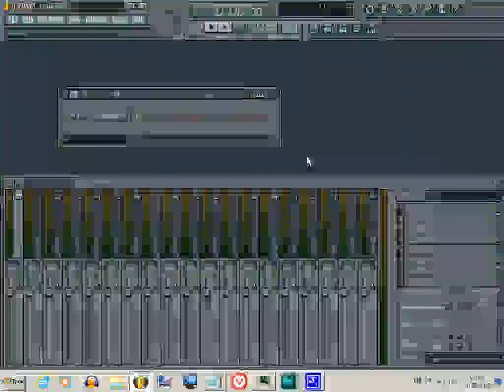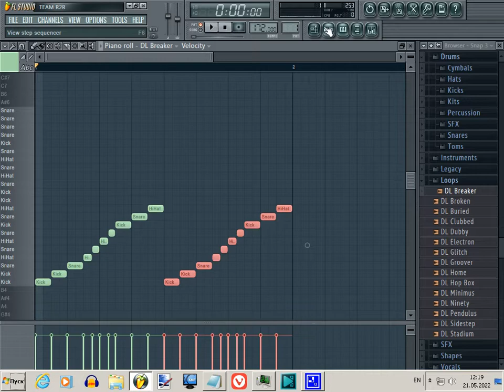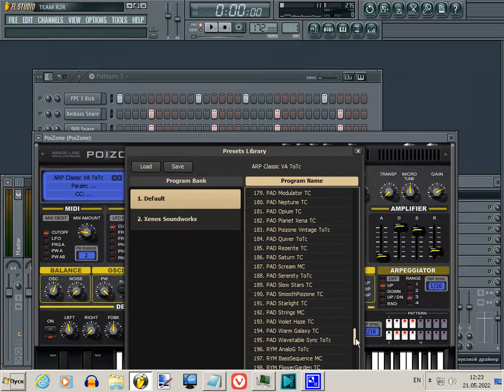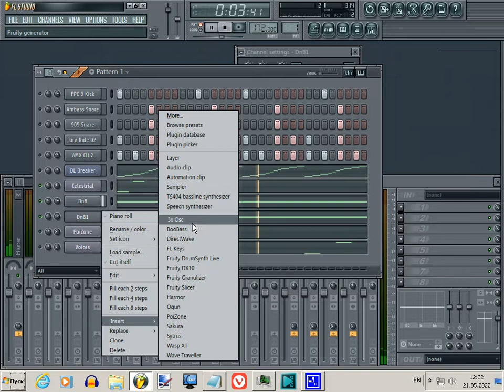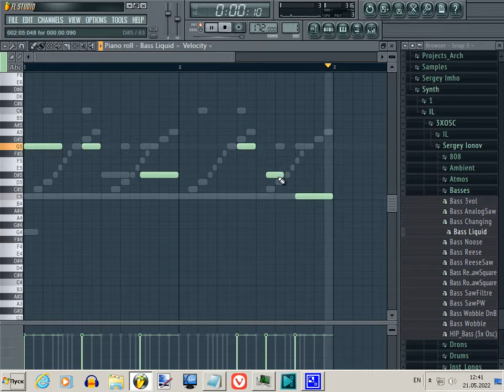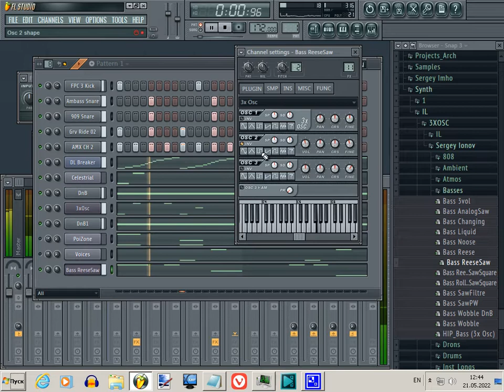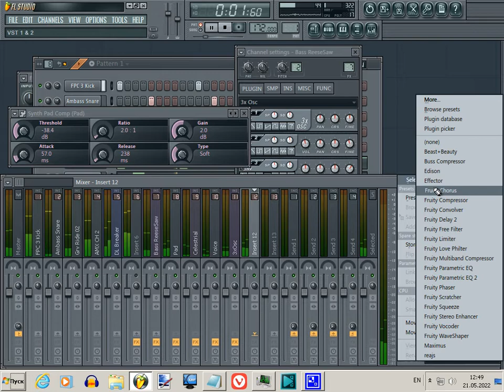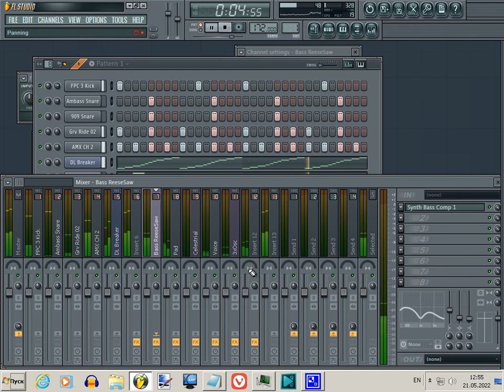Making Atmospheric DnB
Good day.

00:00 Intro
00:10 Drums
08:38 Pad
13:25 _Synth Lick
15:36 Pad_2
18:46 Arp
23:30 Bass

31:46 Mixing
38:41 Result